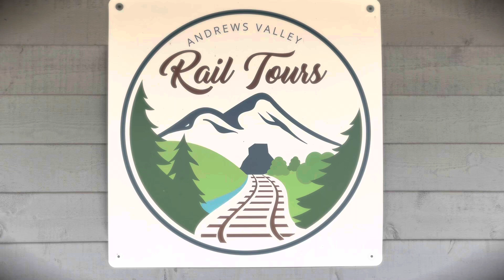Great Smoky Mountains Railroad Trip 2024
With perfect weather and good friends we all had a good time riding the rails in cars and on rail bikes!